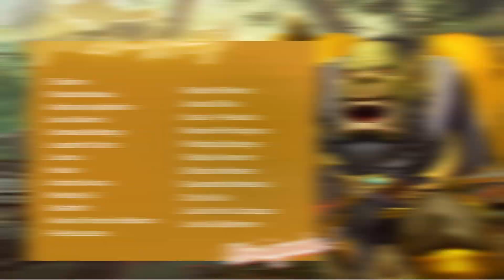World of Warcraft - Shadowlands - Berço da Semente Selvagem (Montaria)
Como obter o Berço da Semente Selvagem.

Coordenadas:

/way 40,3, 52,6 Cesta de Jardineiro
/way 39,7, 54,4 Martelo do Jardineiro
/way 39,0, 57,0 Diario da noite (topo da plataforma)
/way 38,5, 58,1 Flauta do Jardineiro
/way 38,9, 60,1 Varinha da Jardineira

/way 63,9, 37,6 Estrelinha

Battlenet: lanjelive#1307